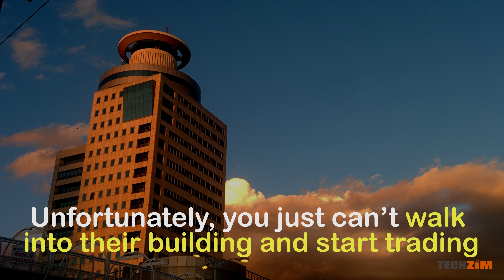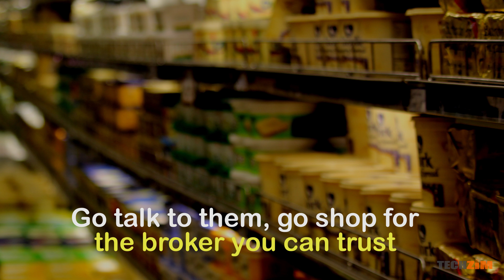Investing on the ZSE via stock brokers. Is your broker registered? Don't worry we have you covered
Capital Markets 101